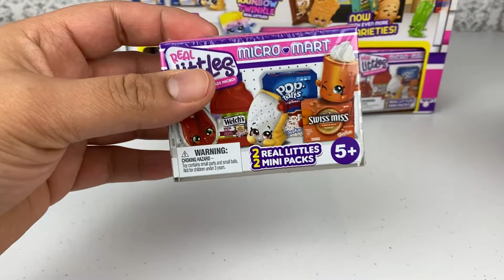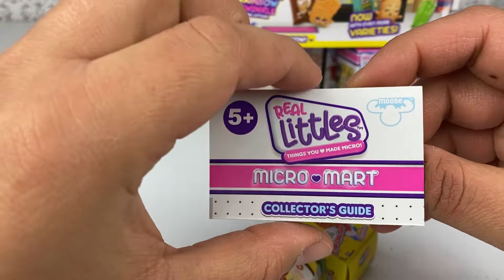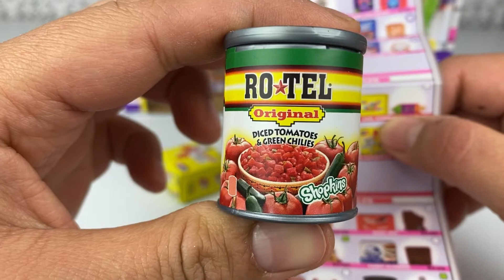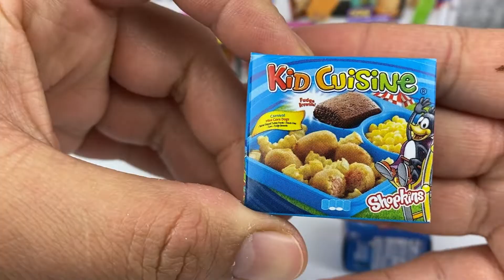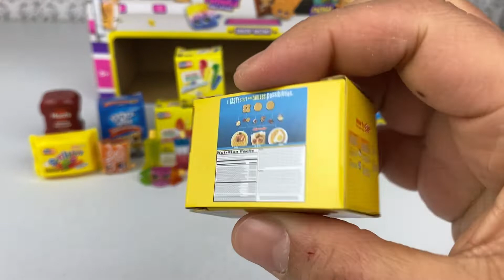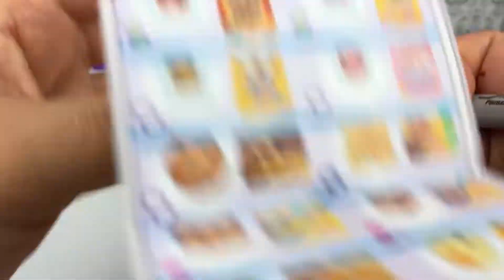Shopkins del Supermercado 🛒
Hola chicos! El día de hoy empezamos una serie de los Shopkins porque nos encantaron, no se pierdan este video están preciosos!

Músico: @iksonmusic